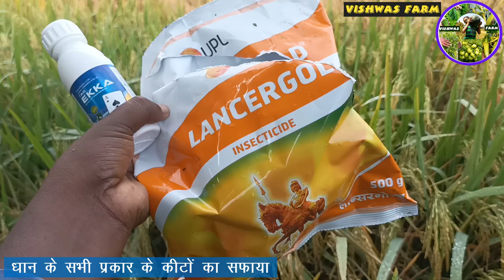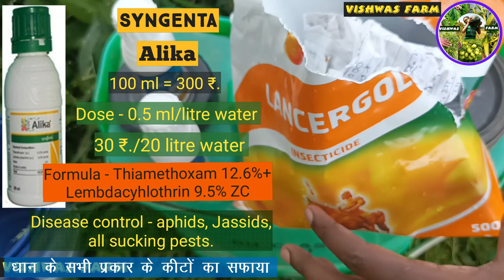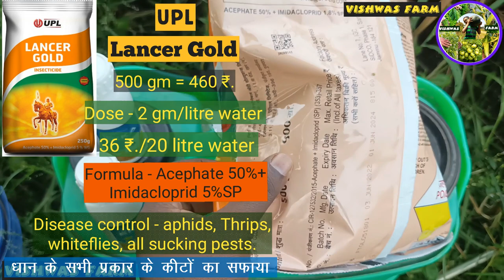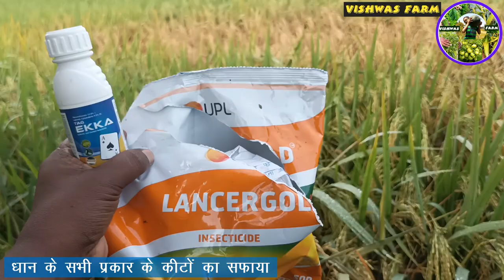Paddy mahu insecticide.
Dhaan me mahu ki best dawa.
Complete information about grafting, The key of success.
Grafting technology for better future of farmers.
👉 जंगली बैंगन का बीज खरीदने के लिए लिंक 👇
👉 ग्राफ्टिंग क्लिप खरीदने के लिए लिंक 👇
👉 Nursery Bag 100👇
👉चिपकू जाल खरीदने के लिए लिंक👇
👉चिपकू गम खरीदने के लिए लिंक 👇
👉 Trichoderma virdi 1.5% WP खरीदने के लिए लिंक 👇👇
👉Siam hot मिर्च खरीदने का लिंक 👇
hind plastic Nursery Tray ,54×28×5cm, 10 Pieces👇
Kraft Seeds Seedling Tray (Pack of 10)👇
How to control white flies.👇
👉 Diafenthiuron 50%(Syngenta Pegasus insecticide)👇
👉Mellon fruit fly trap-5 👇
👉Electronic Digital Weighing machine capacity 10Kg👇
👉To buy safety Gumboots👇
सुरक्षात्मक जूते खरीदने के लिए लिंक नीचे 👇
👉Where to buy lowest prices pesticide and soluble fertilizer👇
कम कीमतों मे दवाइयों अौर बीजों को online मंगाने के लिए👇
👉Iffco bajar online purchasing.
❤जागरूक बने अौर जागरूक करें। क्योंकि सही सूचना ही हमें सफलता दिला सकती है।
धन्यवाद।🙏